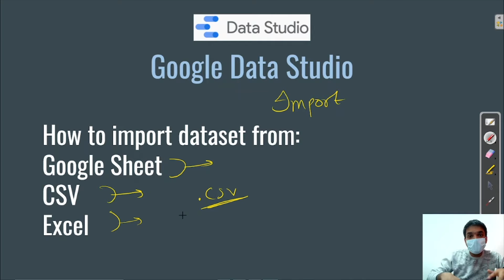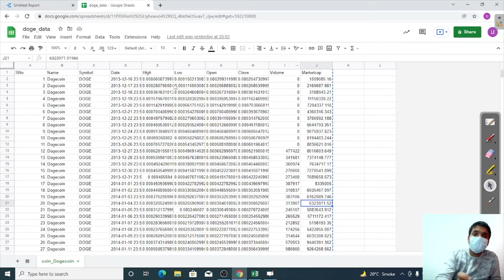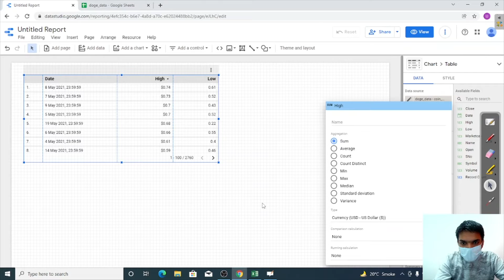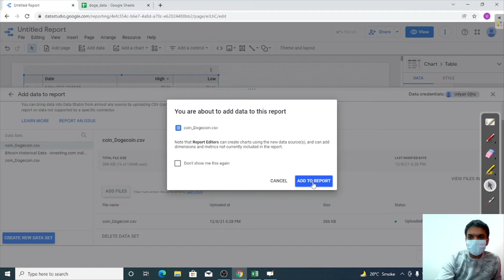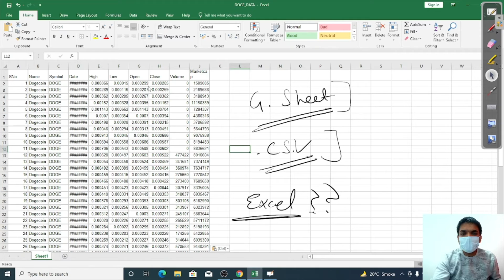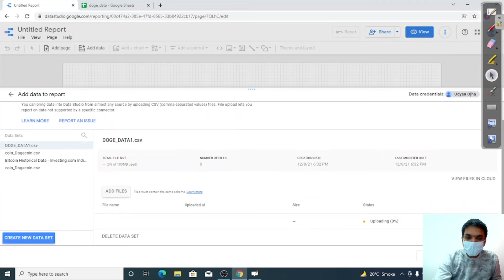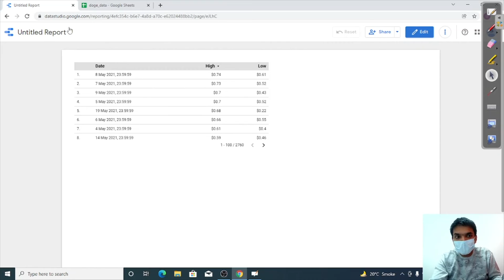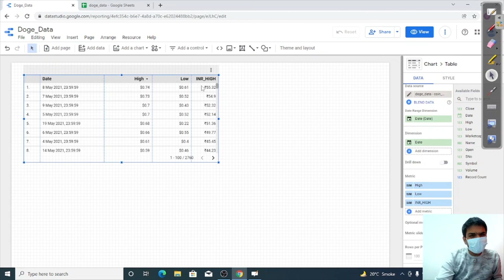How to import from GSheet, CSV and Excel | Google Data Studio | Business Analytics | NADOS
YEH TOH SIRF EK TRAILER HAI (this is just a trailer)

HAPPY Analysing xD!